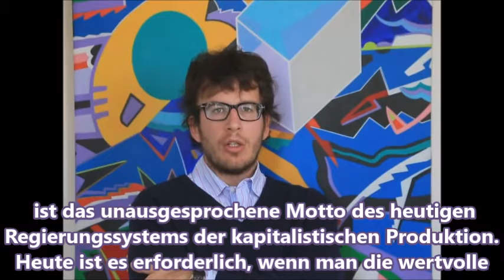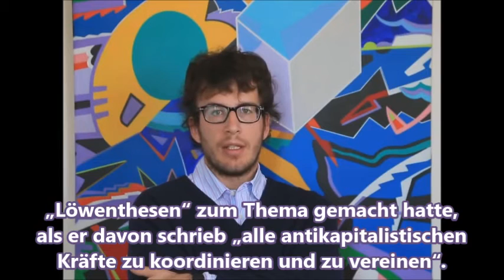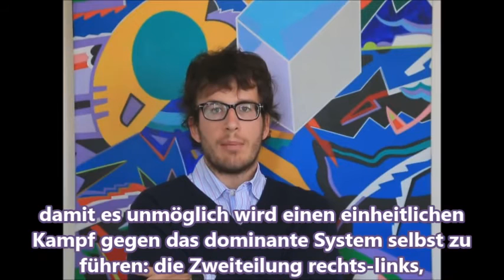DIEGO FUSARO: Den Brand des kapitalistischen Übermaßes auslöschen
DIEGO FUSARO inserting sub-titles Luciana Zanchini – Firenze DIEGO FUSARO, Philosoph, Schriftsteller, Essayist, tps:// politischer Kommentator, Journalist, gegen das kapitalistische System, gegen das Europa der Banken und des einheitlichen globalisierten Denkens. Ich widme mich dem Studium des philosophischen Gedankens der verschiedenen Jahrhunderte, vor allem Marx‘ und Gramscis, um ein soziales Projekts entstehen zu lassen, das die Aufmerksamkeit der Politiker auf solche Programme lenkt, die das Interesse für die Gedemütigten der Erde und den Schutz der Kulturenvielfalt, möglichst am Entstehungsort, zu ihrem Regierungsschwerpunkt machen. Ich danke den Übersetzern, die mir helfen, diese Nachricht weltweit zu verbreiten!   Übersetzung des Autorenprofils: Jenny Perelli.